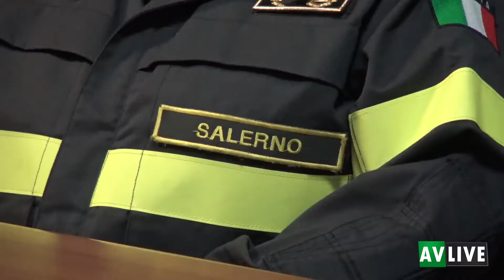D'Eliseo: "Tre anni di risultati lusinghieri ad Avellino"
L'ex Comandante dei Vigili del Fuoco di Avellino saluta la comunità irpina.